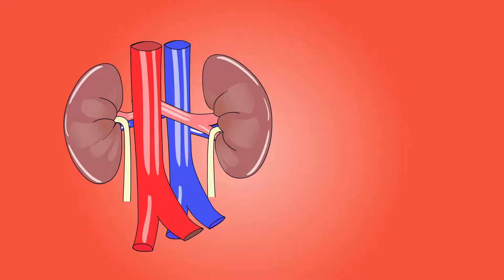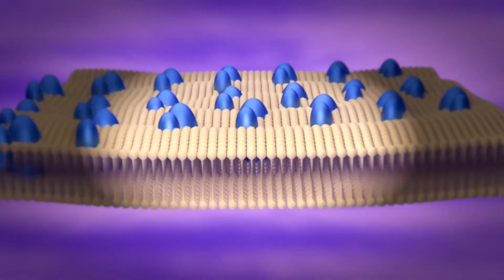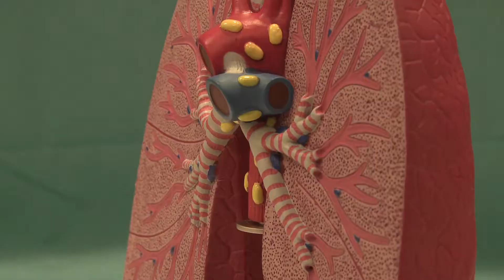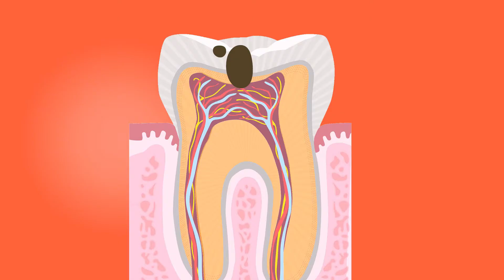Amazing & Interesting Facts About Human Body In Hindi | मानव शरीर के बारे में रोचक जानकारी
Here you can watch some rare facts about human body